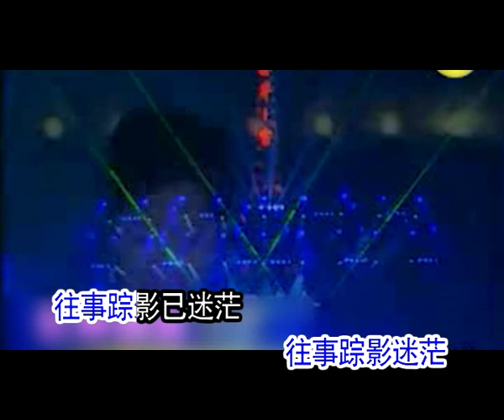董文华 - 在银色的月光下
董文华，1962年6月29日生于沈阳，中国著名女高音歌唱家，中央军委政治工作部歌舞团国家一级演员，终身享受国务院政府特殊津贴，毕业于解放军艺术学院和中国音乐学院，硕士研究生。曾任党的“十三大”代表、第九届全国政协委员、中华全国青年联合会常委、中国音乐家协会理事、中国轻音乐家协会常务理事、中华海外联谊会理事。 [1]  中国音乐学院声乐歌剧系客座教授，华中师范大学音乐系客座教授，南京师范大学音乐学院客座教授。 [2]
董文华以演唱抒情歌曲而擅长。主要作品有：《十五的月亮》《望星空》《血染的风采》《今天是你的生日，中国》等。她演唱的歌曲《长城长》、《春天的故事》分别荣获国务院文化部“文华奖”和中宣部“五个一工程奖”，她还荣获建国四十周年首届金唱片奖和第六届金唱片奖，并连续荣获五届MTV音乐电视金奖。她在全军第五届、第六届文艺会演中均获声乐表演一等奖，第七届、第八届全军文艺会演中荣获特别贡献奖。1999年世界华人MTV音乐电视评选活动中她荣获了最高奖“最佳民歌演唱奖”。2009年荣获“人民喜爱的艺术家”称号。